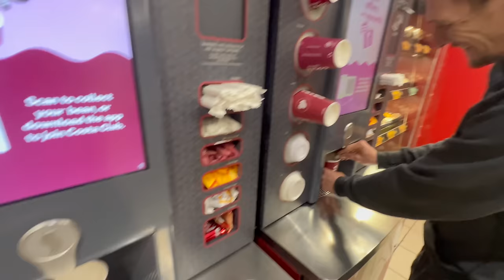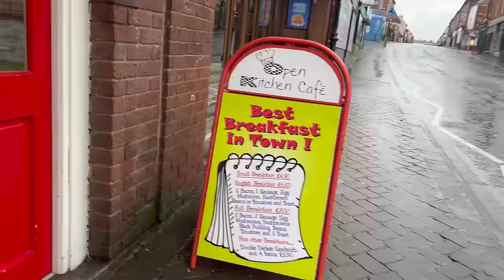BEST BREAKFAST I'VE EVER HAD !!! LARFORD LAKES OPEN MATCH | LIVE MATCH FISHING | BAGUPTV MARCH 2024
With one week to go till the big final , Daves on the road to Larford Lakes  this week, with a practice match for the Golden Rod.

lets see how he gets on...